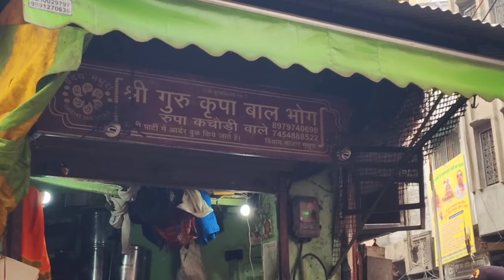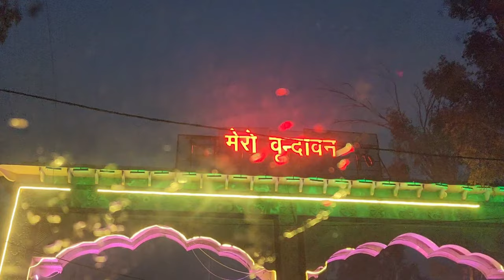Delhi to Mathura & Vrindavan | One Day Round Trip | Detailed Info About Lord Krishna | Gokuldham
This is going to be very informative video recently we went to mathura & Vrindavan in one day and came back in the evening. we have tried our best to cover every possible temples & places surroundings in one day. We have cover a beautiful story from locals. I hope you guys like the video.

You can also visit on my best videos :-

1. Vlog 1 :-

 • First Vlog On Dai...

2. vlog 2 :-

 • Surprised Me In A...

3. vlog 3:-

 • Being Alone😧😧! Vl...

4.50th anniversary of my grandparents:-

 • 50th Wedding Anni...

5. First karvachauth celebration :-

 • First करवा चौथ - ...

6. My first anniversary celebration :-

 • 1st Anniversary c...

I m waiting for the Comments but got it from fews only. I want from my all viewer's either it is bad or good it gives me ideas to better content or editing or sound effects etc, but at least comment karo yaar.

Thank-you and be a part of @OmPrakash Vlogs to enjoy updates of my routine and program.